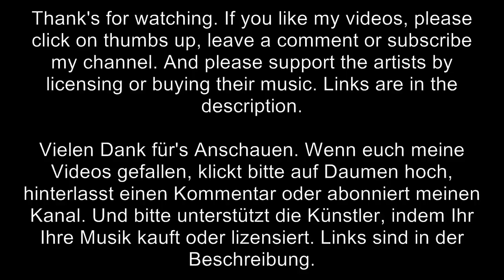Liquid Cinema - Sea Of Atlas (Tina Guo, Rajeev Morabito)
Track: Sea Of Atlas
Company: Liquid Cinema
Composer: Tina Guo & Rajeev A. Morabito
Album: LQC 22 | Artist Series 4 - Tina Guo